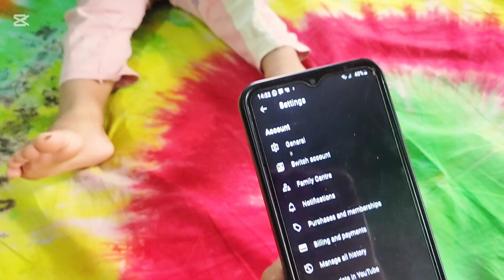আয়াত সারাক্ষণ মোবাইল দেখা নিয়ে ব্যস্ত থাকে। #afifa vlog 2.0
আয়াত সারাক্ষণ মোবাইল দেখে। #afifa vlog 2.0